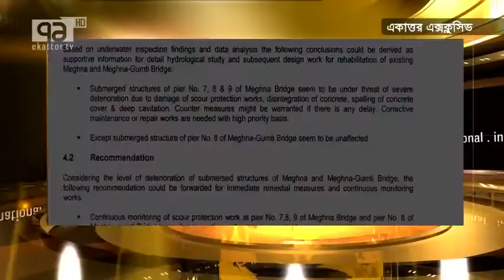Ekattor TV Meghna Bridge Exclusive Report